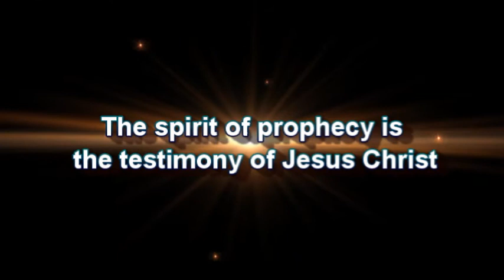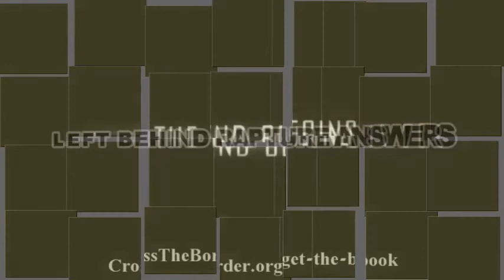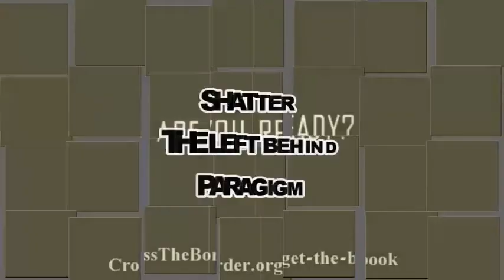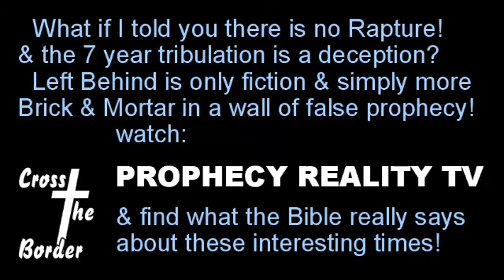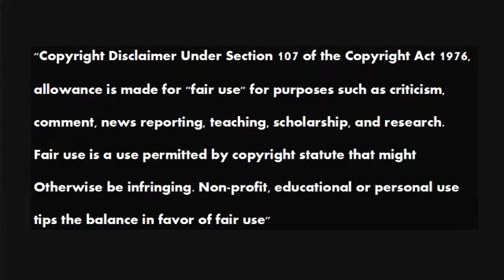Greg Anthonys Investigative Journal 20160623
Greg looks at who, what, when and where World War III takes place, also calling on Biblical prophecy for answers.